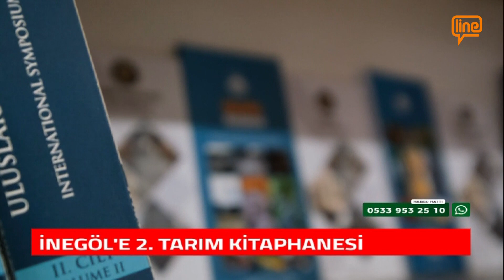İNEGÖL'E 2.TARIM KİTAPHANESİ